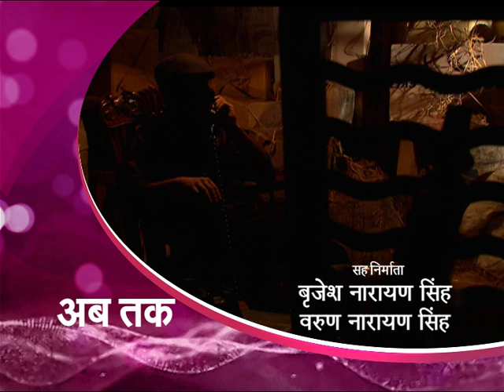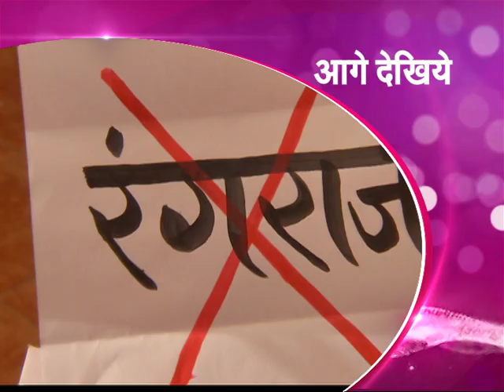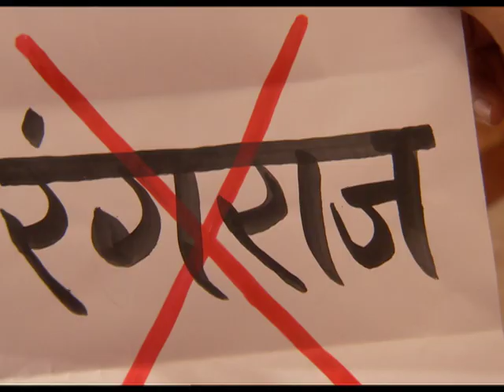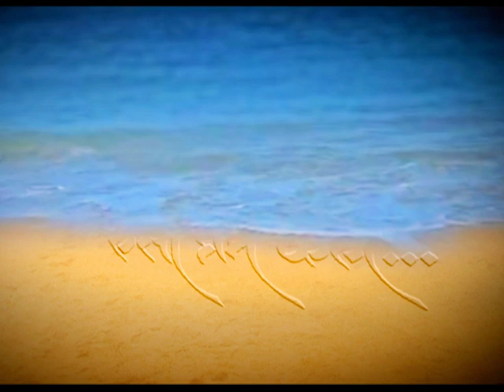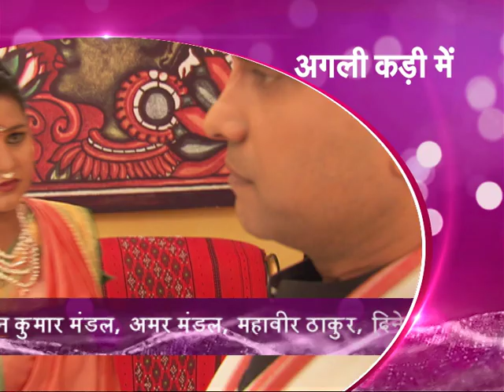Aisa Prem Kahaan | ऐसा प्रेम कहाँ : Ep #117